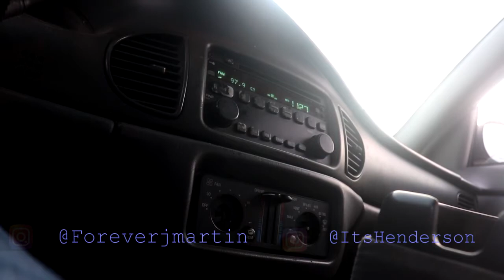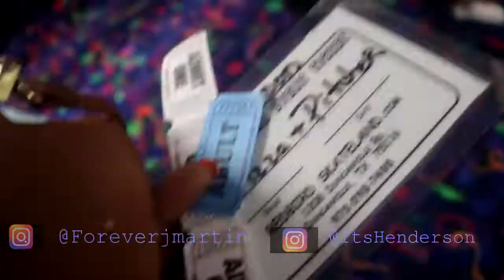We Went Skating